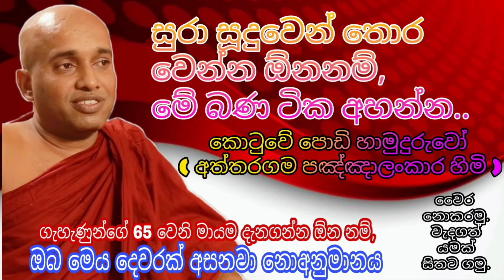Kotuwe podi hamuduruwo කොටුවේ පොඩි හාමුදුරුවෝ Attaragama Pagngnalankra thero අත්තරගම පඤ්ඤාලංකාර හිමි